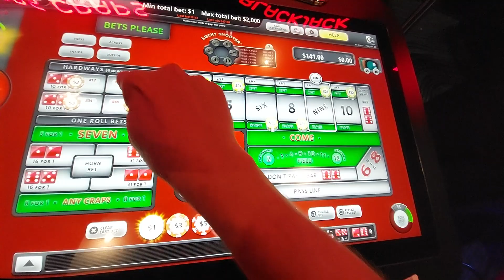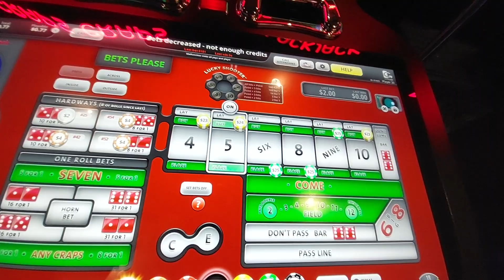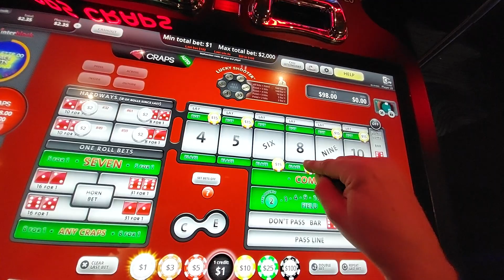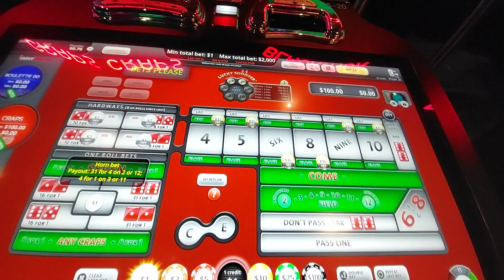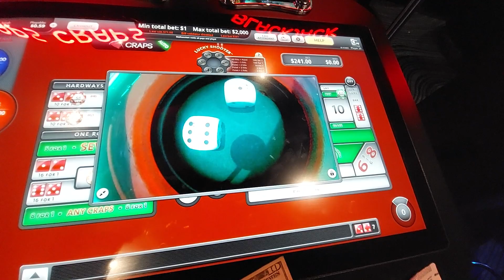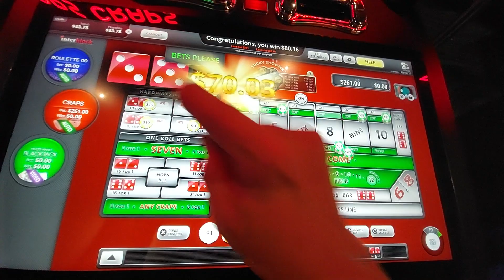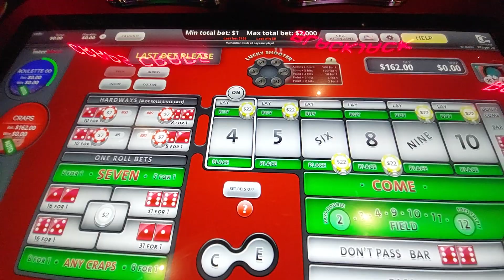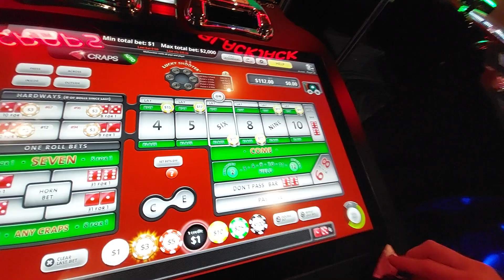Part 1🔥 @dr.options POWER PRESSING BUBBLE CRAPS at Talking Stick Resort Arizona on Thursday morning.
Part 1🔥 @dr.options POWER PRESSING BUBBLE CRAPS at Talking Stick Resort Arizona on Thursday afternoon.

A fun, challenging, session. Enjoy!

- Doc